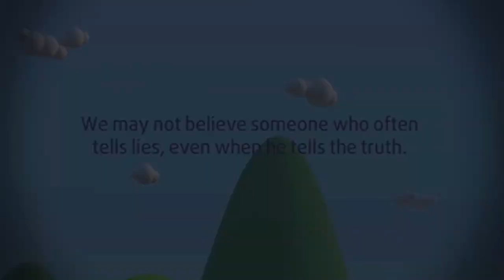Arena Multimedia - Boy & Growl (Cậu bé chăn cừu) – Lost Sheep Team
Đừng nên tin kẻ dối trá ngay cả khi họ nói thật. Sống luôn lừa dối mọi người thì chắc chắn sẽ có ngày rước họa vào thân. Sản phẩm phim kì 4 của nhóm Lost Sheep team lớp D1209H Arena Multimedia (Trần Thái Tông/ Tôn Thất Thuyết).

Nguyễn Thị Ngọc
Nguyễn Anh Tú
Phạm Ngọc Thuận
Hoàng Thị Phương Anh
Phan Thị Thanh Tâm

Giảng viên hướng dẫn:
Trần Anh Khoa
Kênh giới thiệu về Arena Multimedia, các sản phẩm do học viên Arena Multimedia thực hiện và các clip báo chí- truyền hình đưa tin về các sự kiện diễn ra tại Arena Multimedia